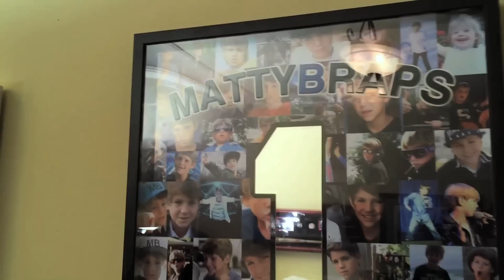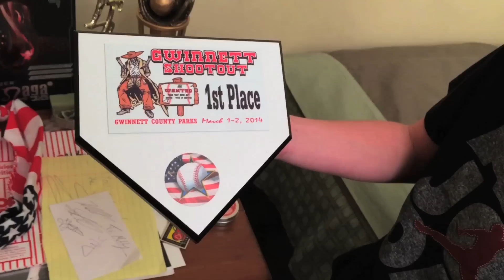MattyBRaps Room Tour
Hi BBoys & BGirls!  Hope you enjoy this room tour!  Excited the new plaques came in this week and wanted to thank you guys for all the continued support!  Love ya!

If you like this vid and want to support this web series, be sure to do the following: SUBSCRIBE, LIKE, FAVORITE, COMMENT and SHARE this video with your friends on Facebook, Twitter and Instagram! That helps a lot!